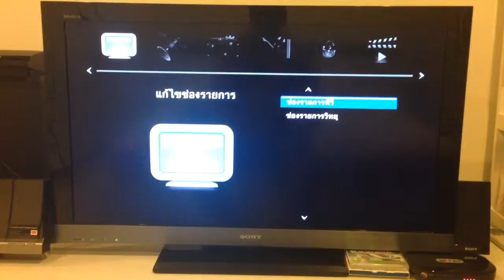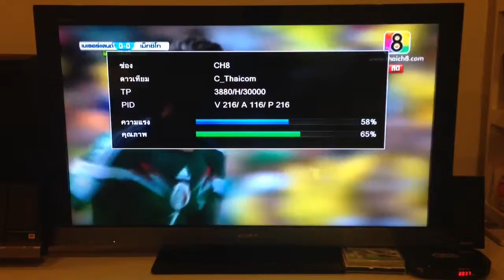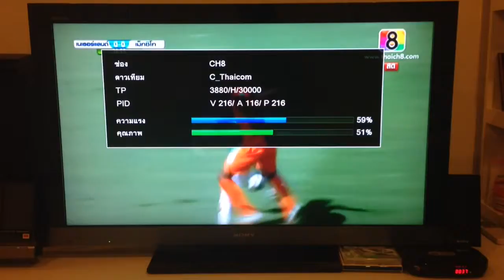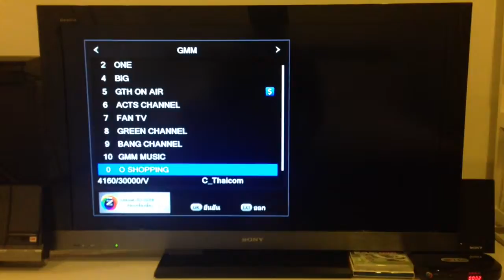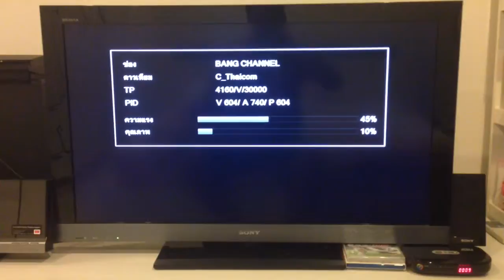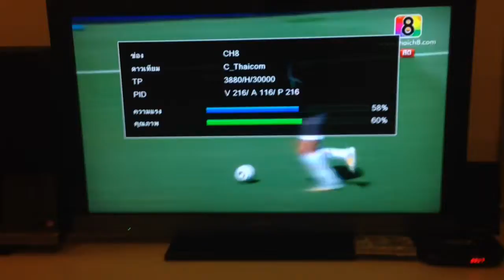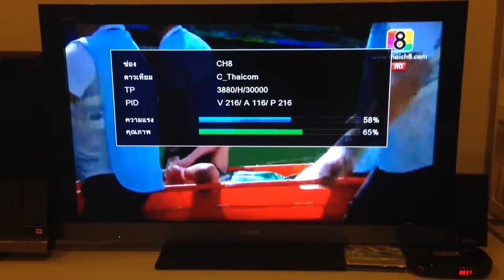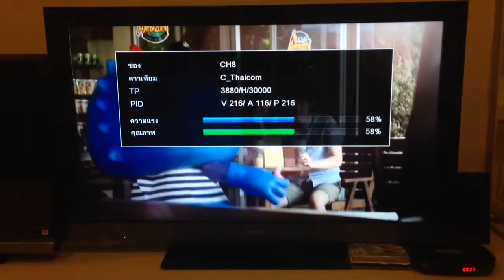.....# 29/6/2014 : NETHERLANDS vs MEXICO : VDO of SIGNAL TV DIGITAL from SATELLITE "THAICOM" #.....